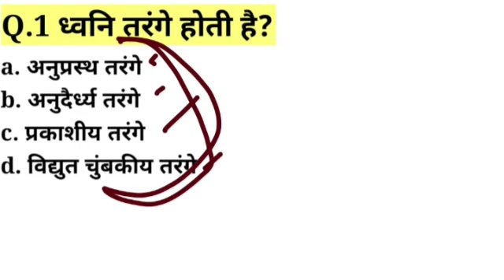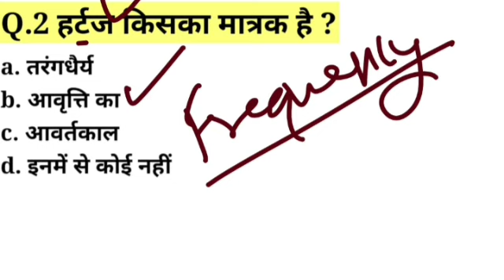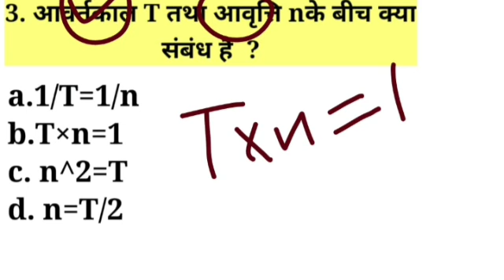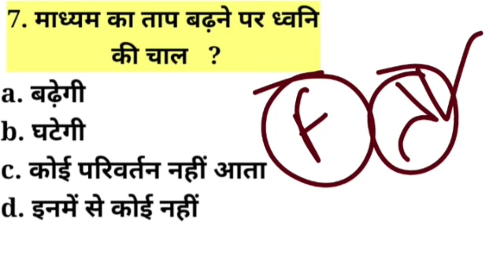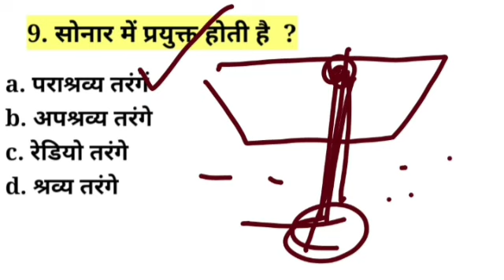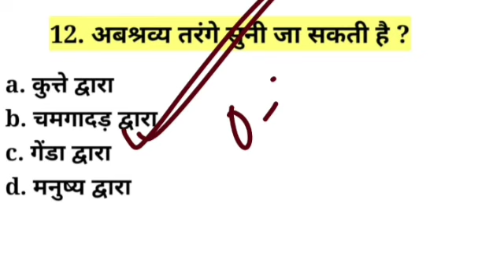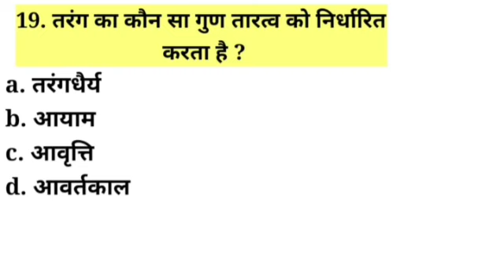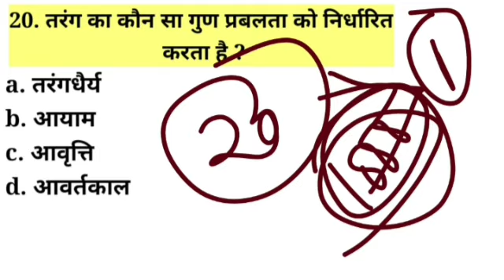सामान्य विज्ञान General Science ध्वनि(Sound) || Class -01 For MP Forestguard and Patwari by Rajendra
General science mp forestguard mp patwari syllabusmp forest guard vacancy 2022Samanya vigyan mp forest guardmp forest guard syllabusmp forest guard syllabus 2022mp forest guard bharti 2022Mp forest guard science syllabusMp forest guard science classMp patwari classes onlinemp forest guard recruitment 2022